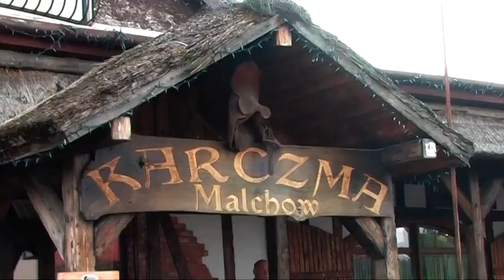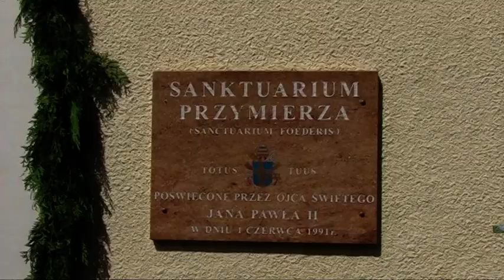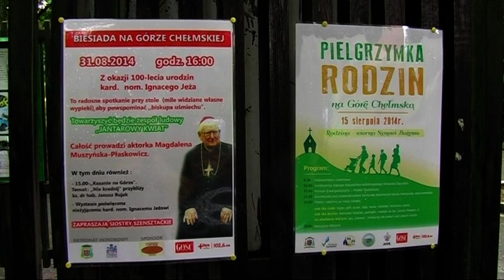Cecenowo Palace and Chelm Sanctuary, Poland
Cecenowo Palace and Chelm Sanctuary, Poland 2014
Cecenowo (German Zezenow) is a village in the administrative district of Gmina Główczyce, within Słupsk County, Pomeranian Voivodeship, in northern Poland. It lies approximately 12 kilometers (7 mi) east of Główczyce, 39 km (24 mi) north-east of Słupsk, and 77 km (48 mi) north-west of the regional capital Gdańsk.
The Basilica of the Birth of the Virgin Mary (Polish: Bazylika Narodzenia Najświętszej Maryi Panny, Ukrainian: Собор Різдва Пресвятої Богородиці) is a church and monastery complex in the Polish city of Chełm. The church and the courtyard of the Basilica of the Birth of the Virgin Mary stand in the center of Chełm on Chełm Hill (also called Cathedral Hill or Castle Hill). Over its history, the church has been Ukrainian Orthodox, Ukrainian Catholic (also known as Greek Catholic), and Roman Catholic. Surrounding the basilica's grounds is a city park and a cemetery.